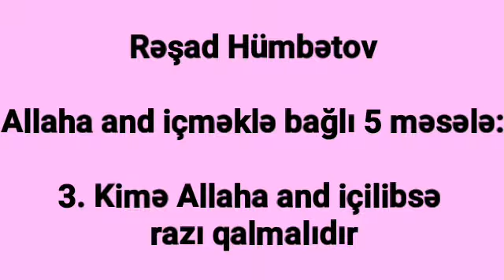3. Kimə Allaha and içilibsə razı qalmalıdır - Rəşad Hümbətov